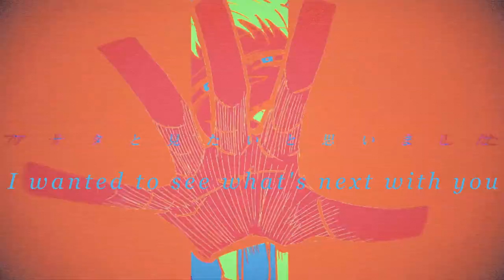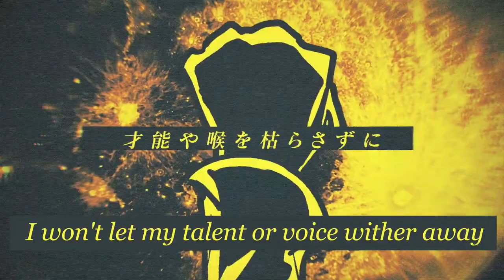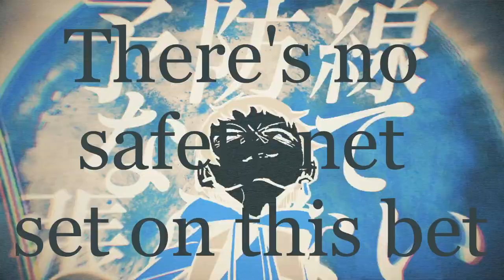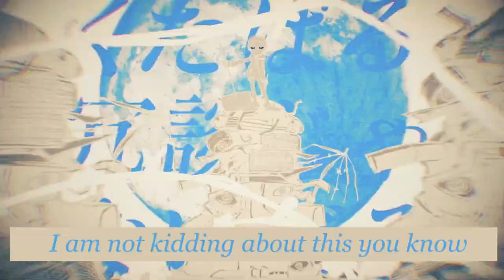【syudou】ギャンブル / gambling [English Subs] | Tsuki ga Michibiku Isekai Douchuu OP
Anime: Tsuki ga Michibiku Isekai Douchuu / Tsukimichi -Moonlit Fantasy-

Lyrics:

「ギャンブル」/ Gambling

勘違いの言葉を
ただただ叫んでここに来ました
怒鳴って成ったこの歌も
アナタなら信じてくれますか？

These words are misunderstood
Shouting Ta Da Ta Da is what got me here
This song that's made of me yelling
If it were you would you believe in it?

「やっぱいいや」の続きを*
アナタと見たいと思いました
未来に貰ったこの道を
心から信じていいんですか？

A continuation of "nevermind"*
I wanted to see what's next with you
The road of the future that was given to me
Can I trust you for it with all my heart?

心無い 名も無い 美徳も知も無い奴が
やいやいまた言ったって
悪いけど全部が飯の種だから
一層儲かるんだ

Heart's not there, name's unknown, virtue and knowledge is not there for him
Hey, Hey, say that again
Sorry but it's all for a means to make a living
It's all the more profitable

でも淡々と至極真っ当な
道を闊歩してたって完璧はない
何度避けたって止んだりしない
批難 批判の五月雨

Although, if I am being plain and perfectly honest
Striding down the streets isn't the best way to go
No matter how many times I run away, it never stops
Blame and criticize on this early summer day rain

そうですか
じゃあもういいから全員黙れ
真夜中以外でも快晴
俺は夜なんて駆けない* 未来に賭ける
傷付いた想いさえ燃料なんだ
才能や喉を枯らさずにくたばる
冗談じゃないだろ
そうアタシは半人前 ブサイク ただ凡人
転生さえ願った業人
未来 未来に手を振り連打

That's how it is, huh
Okay then, all of you shut up
When midnight passes there will still be a clear sky
I won't race into the night  I'll bet on the future*
Even hurt feelings will only fuel me
I won't let my talent or voice wither away
I am not kidding about this you know
Yes, I am a Half-ass Ugly Ordinary person
I am the bastard who wished to be reincarnated
The future, future will be greeted with endless strikes

もう2番だし大丈夫
少しだけ本音で話そうか
社会や学校で培った
常識は大概嘘だった
「学の無い 金無い 信用すら無い奴に
なっちゃったらどうすんの？」
そんな事言って明日もし急に
死んじまったっていいかって話

Round 2, it should be alright now
Let's have a little real talk
The things we learned in school in our society
What's common knowledge were mostly just lies
"No education, no money, someone who has no credibility at all
What do if someone turns out that way?"
If you say one more thing about lets say suddenly tomorrow
if he dies, no one would care, I swear

どうですか？
じゃあもういいから全額賭けろ
目一杯勝負を張って
予防線なんて張らない 未来は晴れる
この人生こそが何よりもギャンブル
掛け替えない一生なんだ
賭けないと勿体ないだろ
嗚呼今でも半信半疑 カス 根暗 低能
インターネット rep同人
邪推も愛もまとめて連投

How's that?
Well then, enough, let's all in on this bet
Let's shoot our best shot in this game
There's no safety net set on this bet  The future will be clear
This life is more than anything else a gamble
It's a lifetime I'll never get back
It would be a waste to not bet it all
Ah  Even now, half believe, half-doubt, scummy, dark natured, moron
Internet, rep doujin
Distrust & love thrown together as one

でも本心じゃ今も迷走中
だけど不安なら無限 時間は有限
しょうもない奴を構っているような
時間はねぇぜバカタレ

But the truth is, to this day I'm still lost
However, if anxiety is limitless, time is limited
It's like having to take care of a helpless guy
Time doesn't wait, stupid idiot

勘違いの言葉を
まだまだ叫んでくつもりですが
笑っちまう様なサマも
アナタなら愛してくれますか？

These words that were misunderstood
Ma Da Ma Da, I'm still shouting them out but
people just laugh at me, even so
if it were you, would you still love me?

P.S.
Please take the translation with a grain of salt, kind of rushed this, but had fun editing this, sorry if some of it is hard to read. Song has a lot of lyrics references like "into the night" by YOASOBI and previous syudou songs like "bitter choco decoration" and "Jackpot Sad Girl", but is mostly about the anime Tsukimichi (Tsuki ga Michibiku Isekai Douchuu)

*「やっぱいいや」- "nevermind"; was the last line of bitter choco decoration

*「俺は夜なんて駆けない」 - "I won't race into the night" ; race into the night is probably referring to the song "into the night" by YOASOBI